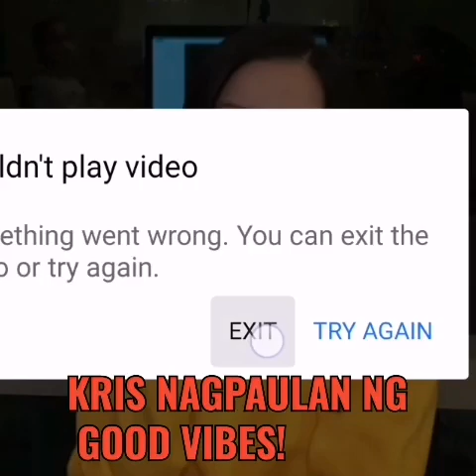KRIS NAGPAULAN NG GOOD VIBES! MARAMING PASABOG SA DECEMBER!